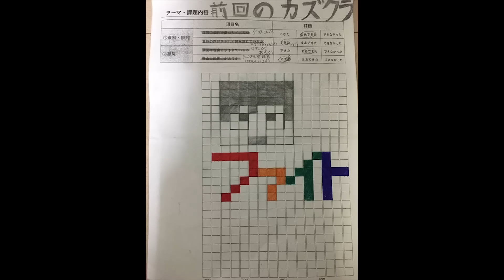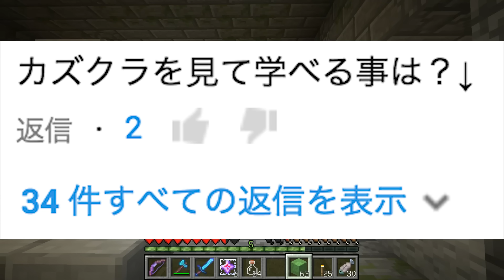【カズクラ】悲報…エンドラ討伐行ってみたけど…マイクラ実況 PART500